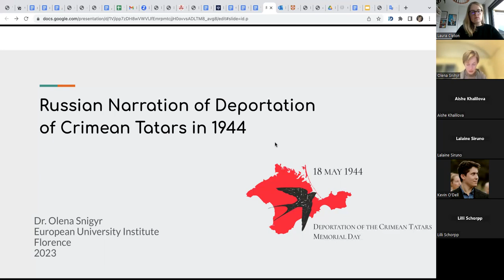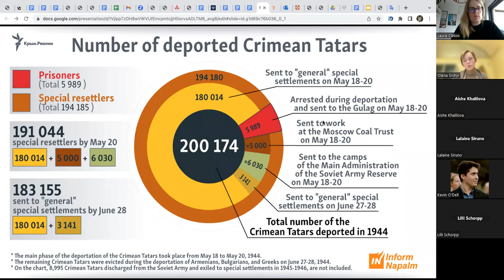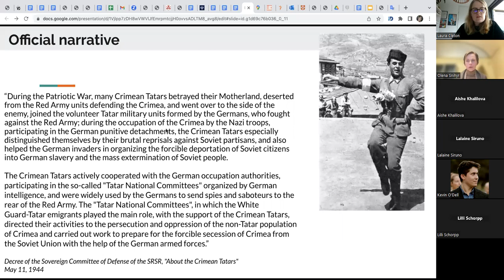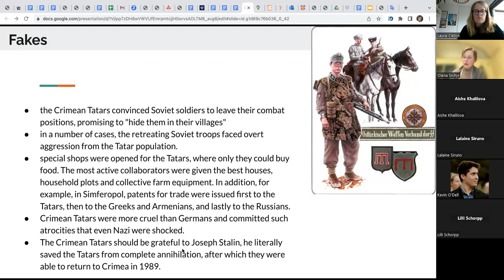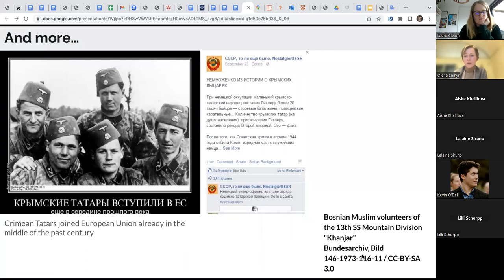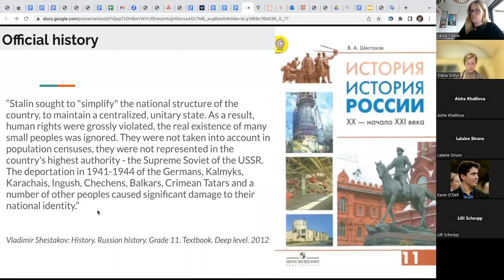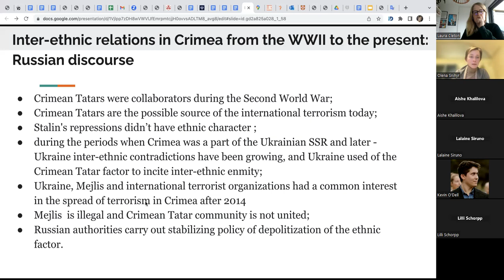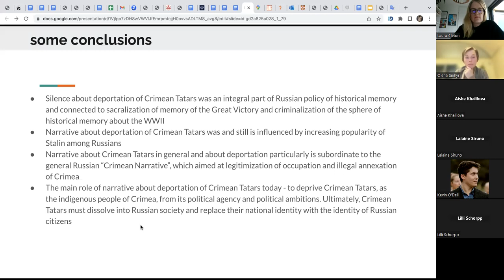The Russian Narration of the Deportation of Crimean Tatars in 1944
Dr. Olena Snigyr, Robert Schuman Centre for Advanced Studies, European University Institute (EUI)

Abstract:
Deportation - the forcible eviction of the Crimean Tatar people from their historical homeland - from the Crimea, carried out during May 18–21, 1944, is one of the crimes of the Soviet totalitarian regime. Forcible deportation of large groups of the population was a part of the internal policy of the USSR during Stalin's rule. The official Soviet narrative regarding this deportation explained its necessity by the fact that the Crimean Tatars had massively collaborated with Nazi Germany during World War II. This narrative persisted even after the deportation itself was recognized in 1989 in the Soviet Union as criminal and illegal and the Crimean Tatars returned to their homeland. This narrative is still the main one in the policy of historical memory of the Russian Federation regarding the history of the deportation of the Crimean Tatar people. In the seminar, I will introduce the history of the deportation and return home of the Crimean Tatar people, as well as how the Soviet and later the Russian authorities interpreted these events. The seminar will also highlight how this narrative affects the situation of the Crimean Tatars today and how it is combined with the Russian narrative about the legitimacy of the occupation and annexation of Crimea.

About the speaker:
Olena Snigyr is a Jean Monnet Fellow at the Robert Schuman Centre for Advanced Studies. Until May 2022, she was responsible for communication and international cooperation of the Ukrainian Institute of National Remembrance, where she continues to coordinate the project of the Virtual Museum of Russian Aggression. From 2001 to 2017 Olena has been working at the National Institute for Strategic Studies under the President of Ukraine (NISS). Headed the Foreign Policy Department in NISS in 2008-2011 and the Sector of Europe in the Foreign Policy Department in 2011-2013. In 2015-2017 she was a chief consultant in the Research Center for Russian Federation Problems in NISS. Later in 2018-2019 she worked as a leading specialist in the Center for International Studies at Hennadiy Udovenko Diplomatic Academy of Ukraine.

Her most recent publications include an analysis of Russia’s foreign policy, specifically its interventionism and undisclosed methods of influence, the role of historical memory in Russian foreign policy, security issues in Europe, the latest developments in Ukrainian foreign policy, and perspectives on the development of the Russian-Ukrainian conflict. Her fields of expertise comprise Russian foreign policy, Russian policy of historical memory, Ukrainian foreign policy, European Security and the Black Sea Region widely.